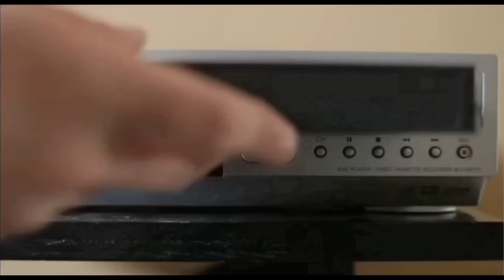Kingcobrajfs goes to jail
Today we are going to look at just what happened 12/23/22 and just what lead josh to getting locked up for the night